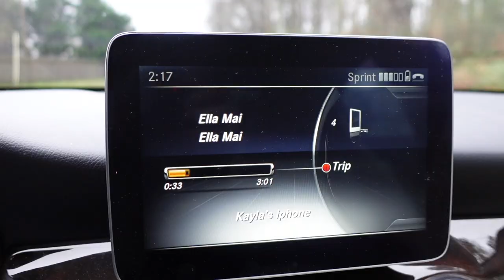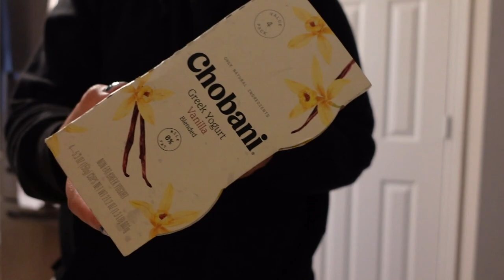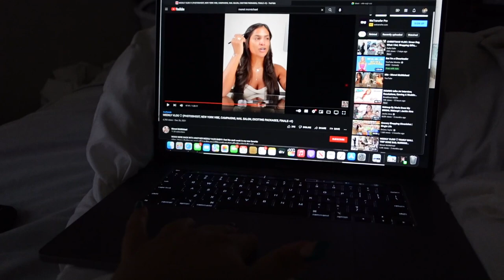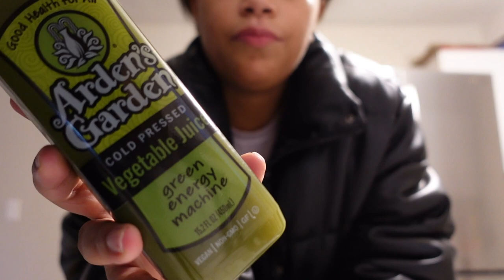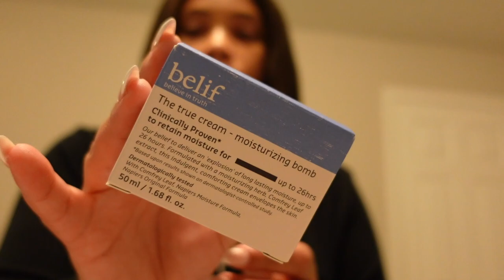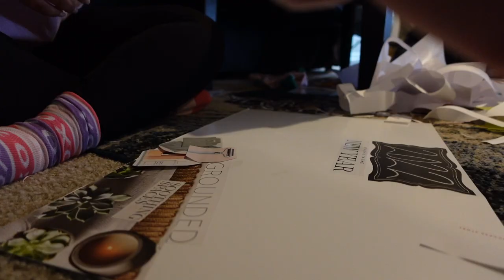VLOG| hair appointment + 25th birthday dinner + vision board 2022 + snow day in Atlanta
HEY Y'ALL THANK YOU FOR TUNING IN TO ANOTHER VIDEO I HOPE YOU GUYS ENJOYYY! I had so much fun in this vlog I finally feel like I'm back to myself... new hair, new man, new opportunities, growth, happiness allat lol I can't wait for the rest of 2022 and to welcome you guys on my journey, Love ya :)

HAIR STYLIST
Aniya Skye - Book her NOW

FAQ
age: 25
ethnicity: black
location: atlanta ga
hometown: york pa
camera: Sony Zv1 camera
editing software: Final Cut Pro